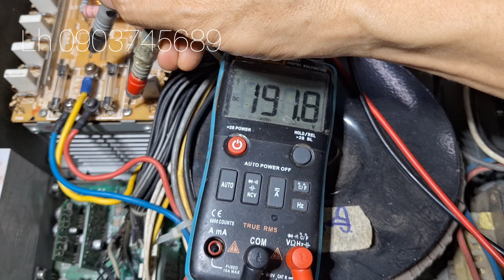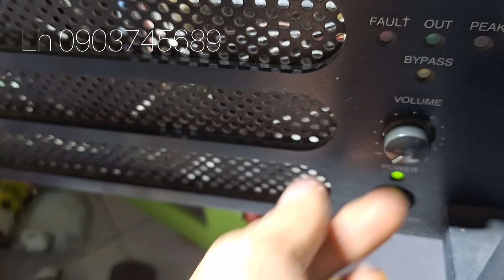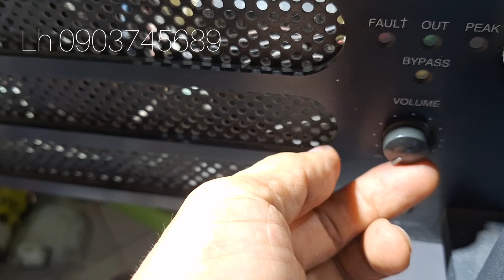Sửa cục đẩy Toa FS-7012PA mất nguồn báo đèn đỏ